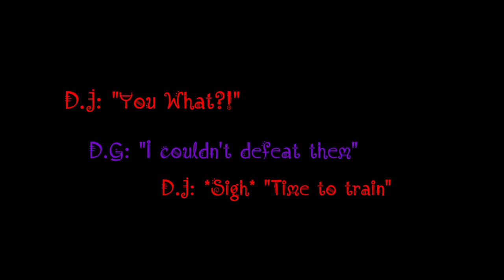MMDxOC|Bad Meeting + Training|Pt.1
Characters
Demon Gva ((Purple Horns)GameLover 2002)
Jesse((Rwby shirt)Me)
Scar((Red hair) My oc)
Gva((red and black jacket)GameLover 2002)
Demon Jesse((Rwby shirt and horns)Me)

Motion by MMDCdrique